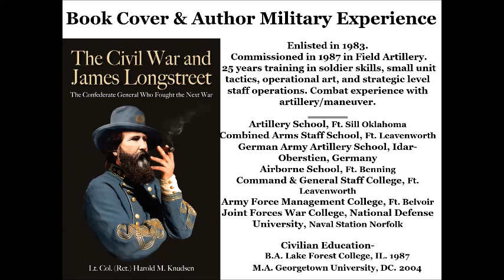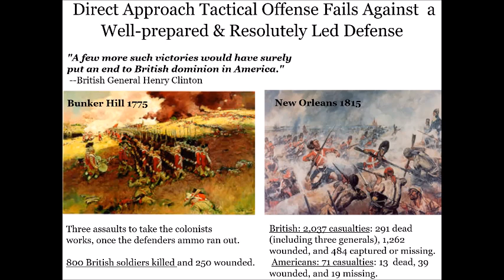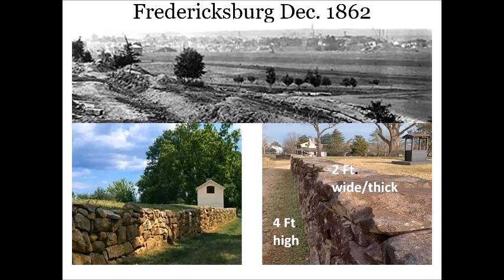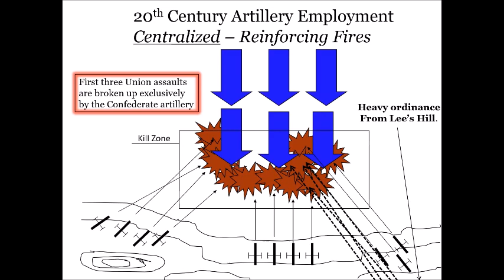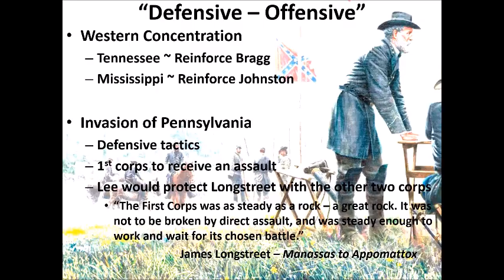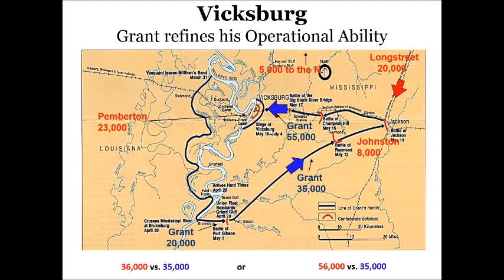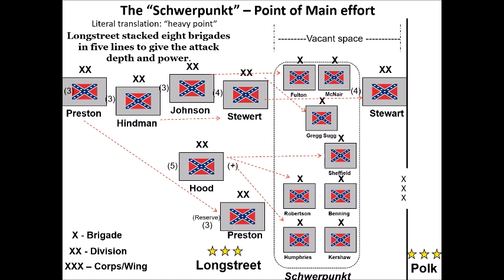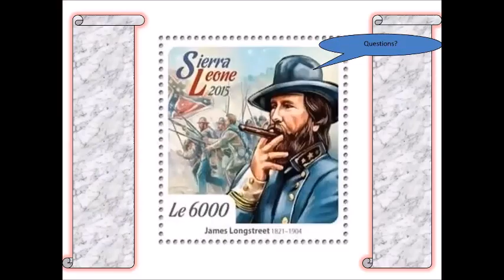James Longstreet: The Civil War's Modern General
James Longstreet has long been one of the most controversial generals of the American Civil War.  In this talk Retired Lt Col Harold M. Knudsen, author of James Longstreet and the American Civil War: The Confederate General Who Fought the Next War, suggests that he was also its most modern military thinker.  He looks at some of Longstreet’s operations and uses his own training and experience in the US Army to compare them to 20th century military doctrine; and suggests that while not the sole agent of change away from Napoleonic methods, his contributions were significant and executed on a large scale.